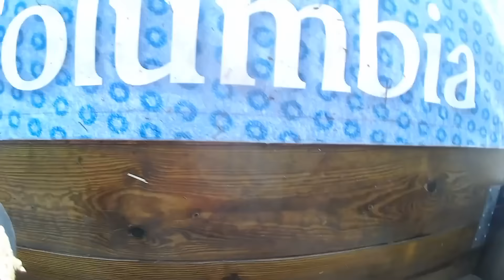Mud Day 2015 Paris : capturée par la Panasonic HX-A1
À la mi-mai, la Mud Day 2015 de Paris s'est déroulée dans un parcours de 13 km au milieu d’une végétation dense, qui a emmené les Mud Guys de clairière en clairière, et surtout d’obstacle en obstacle.

Visualiser la course de l'intérieure, filmée par la nouvelle caméra d'action de Panasonic : la HX-A1. Celle-ci est disponible gratuitement pour quiconque souhaite ramener des souvenirs inoubliables de cette hors course hors du commun.